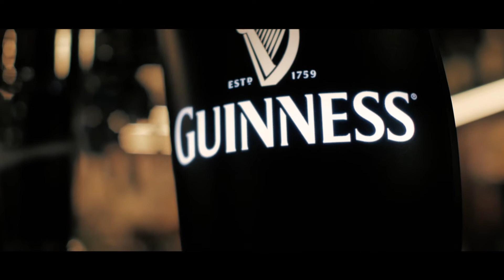JTPV N°11 - le King Henri à Morlaas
J'ai testé pour vous – Le King Henri à Morlaàs

Pour cette onzième émission, Fanny nous invite à découvrir le King Henri, un pub au charme anglo-saxon situé rue du Bourg Mayou à Morlaàs.